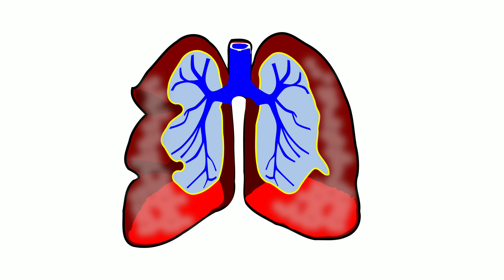Symptoms of H3N2 Virus You Shouldn't Ignore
Symptoms of H3N2 Virus @NaturalHealthForever

H3N2 is a strain of the influenza A virus that causes respiratory illness in humans. The symptoms of H3N2 are similar to other strains of the flu and can include:

1. Fever and chills
2. Cough
3. Sore throat
4. Runny or stuffy nose
5. Muscle aches and fatigue
6. Headache
7. Body pains
8. Nausea, vomiting, and diarrhea
 (more common in children than adults)

These symptoms can range from mild to severe and may last for several days or up to two weeks. In some cases, H3N2 can lead to complications such as pneumonia, bronchitis, or worsening of underlying medical conditions.

If you are experiencing these symptoms, it is important to seek medical attention, especially if you are at higher risk for complications from the flu, such as young children, elderly adults, pregnant women, and those with certain chronic medical conditions. Your healthcare provider can test for the flu and recommend treatment options to help alleviate your symptoms and prevent complications.

Pandemic potential
Swine flu
Avian flu